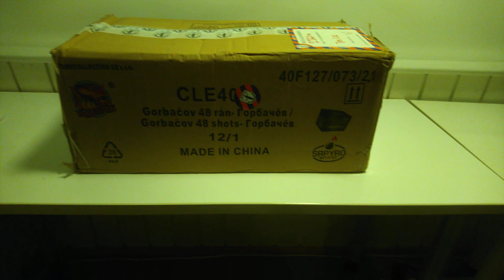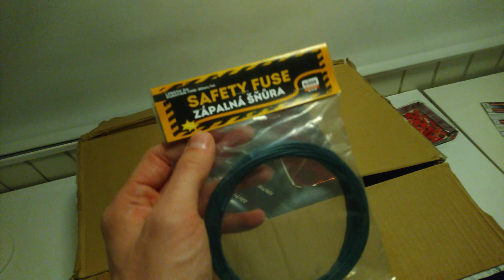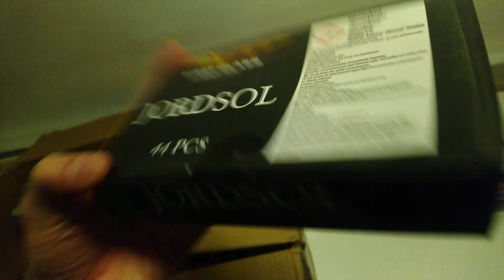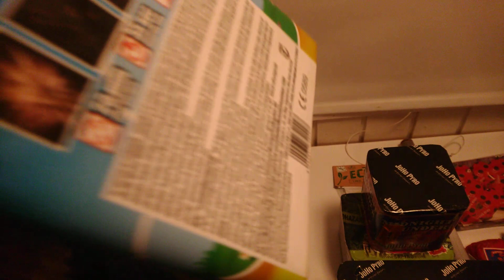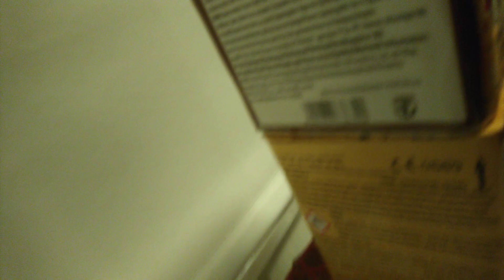Ilotuliteostokset 2023-2024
Varmistin videon kuvaamisen jälkeen, että kaikki tilaamani tuotteet todella olivat päätyneet pakettiin eikä mitään ylimääräistä ollut mukana. Äänenlaatu jäi vähän huonoksi, mutta en kuitenkaan lähtenyt kuvaamaan videota uudelleen.